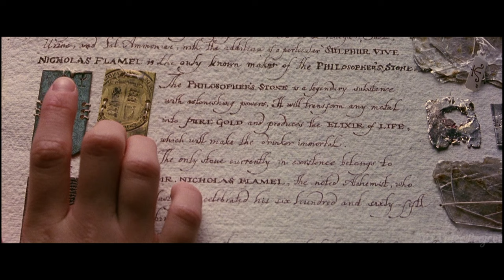Harry Potter and the Philosopher's Stone | Movie Recap with Music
Daniel Radcliffe as Harry Potter:

An 11-year-old orphan living with his unwelcoming aunt, uncle, and cousin, who learns of his own fame as a wizard known to have survived his parents' murder at the hands of the dark wizard Lord Voldemort as an infant when he is accepted to Hogwarts School of Witchcraft and Wizardry. Columbus had wanted Radcliffe for the role since he saw him in the BBC's production of David Copperfield before the open casting sessions had taken place but had been told by casting director Susan Figgis that Radcliffe's protective parents would not allow their son to take part. Columbus explained that his persistence in giving Radcliffe the role was responsible for Figgis' resignation. Radcliffe was asked to audition in 2000 when Heyman and Kloves met him and his parents at a production of Stones in His Pockets in London. Heyman and Columbus successfully managed to convince Radcliffe's parents that their son would be protected from media intrusion. They agreed to let him play Harry. Rowling approved of Radcliffe's casting, stating that "having seen [his] screen test I don't think Chris Columbus could have found a better Harry." Radcliffe was reportedly paid £1 million for the film, although he felt the fee was "not that important" to him. The Saunders triplets appear as Harry as a baby.

Rupert Grint as Ron Weasley:

Harry's best friend at Hogwarts and a younger member of the Weasley wizarding family. A fan of the series, Grint decided he would be perfect for the part "because [he has] ginger hair". Having seen a Newsround report about the open casting he sent in a video of himself rapping about how he wished to receive the part. His attempt was successful as the casting team asked for a meeting with him.

Emma Watson as Hermione Granger:

Harry's other best friend and the trio's brains. Watson's Oxford theatre teacher passed her name on to the casting agents and she had to do over five interviews before she got the part. Watson took her audition seriously, but "never really thought [she] had any chance of getting the role." The producers were impressed by Watson's self-confidence and she outperformed the thousands of other girls who had applied.